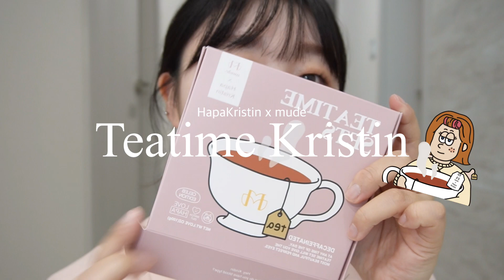[HapaKristin] 📢하파x뮤드 "티타임크리스틴☕️(Teatime Kristin)"리뷰합니다/뮤드/mude/렌즈추천/데일리렌즈/뮤드렌즈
안녕하세요 박밍지 입니다😉
바로 오늘!! 런칭된 하파x뮤드 콜라보❣️
"티타임크리스틴☕️(Teatime Kristin)"리뷰입니다

25,000원 ➡️ 22,500원(10% 할인) 및 미니마스카라 (3ml) 굿즈 증정됩니다
*한정세트의 준비된 수량이 소진시에는 10%할인만 적용 됩니다*